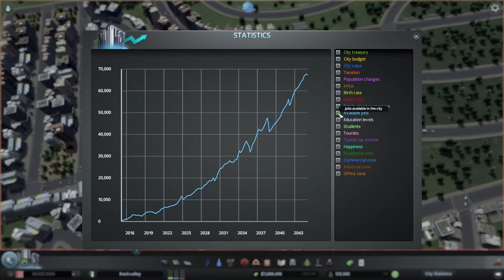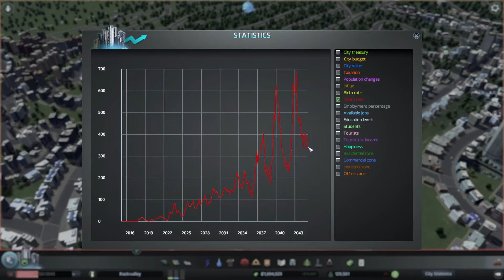Český Gameplay ze hry Cities: Skylines | Epizoda #33 | [CZ/SK]